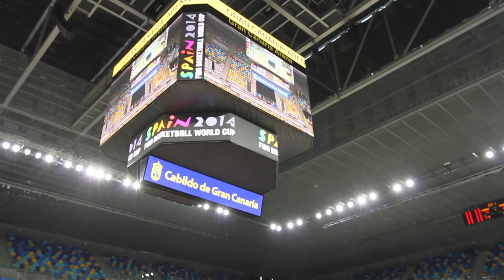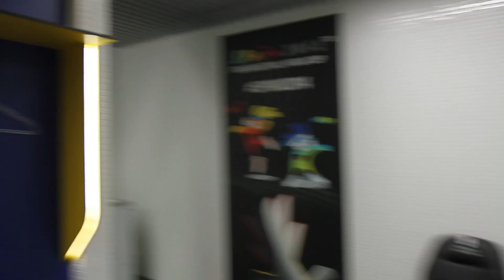FIBA 2014: GRAN CANARIA ARENA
El gimnasio para 10 mil espectadores donde jugará la selección mexicana costó más de 70 millones de euros y es el unico inmieble construído especialmente para la Copa Mundial de la FIBA 2014. Ve lo que otros no ven